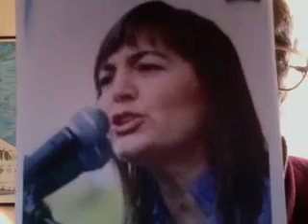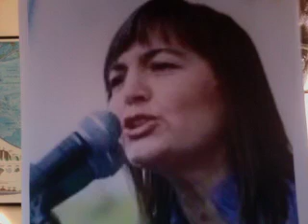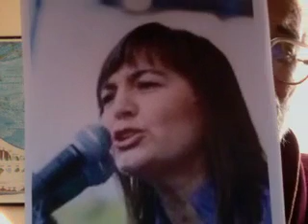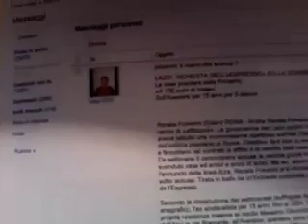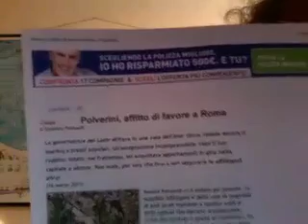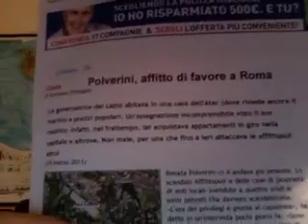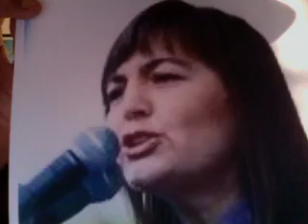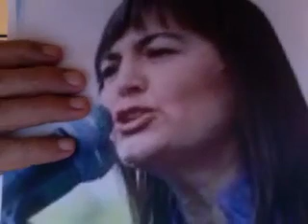IL VOLTO DI RENATA POLVERINI.mov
L'inchiesta de "L'Espresso" sulle abitazioni di Renata Polverini, Presidente della Regione Lazio - A quando un bel referendum popolare sulle "buste paga" dei Politici ? Tanto gli "affari loro" li fanno anche se sono ben pagati !